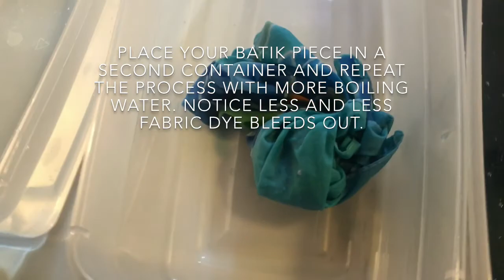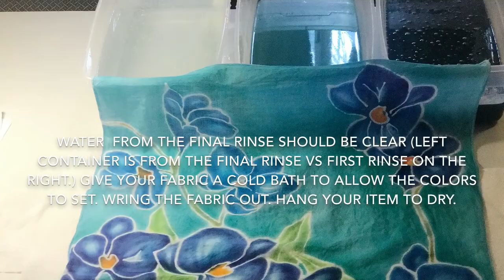Batik Wax Removal for Cotton Scarf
Munirah Rimer of Teratai Malaysia demonstrates how she removes batik wax from a cotton scarf after painting with fabric dye.